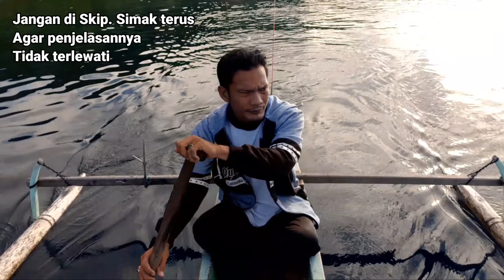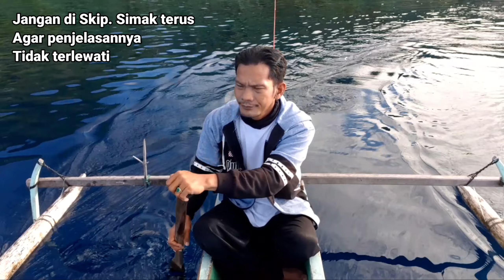Cara mendayung perahu sampan untuk pemula. Belajar mengemudi perahu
Sahabat angler.. Jumpa lagi dengan saya @PAPAGIFAHAngler. Di video kali ini saya ingin berbagi ilmu tentang Cara mendayung perahu sampan untuk pemula atau belajar mengemudi perahu. Cara ini saya jelaskan dengan Singkat, padat, jelas dan mudah di fahami.

Sahabat angler..
Semoga video ini bermanfaat buat kalian semua dan bisa di pelajari juga di parktekkan di tempat kalian masing masing.

Sahabat Angler..